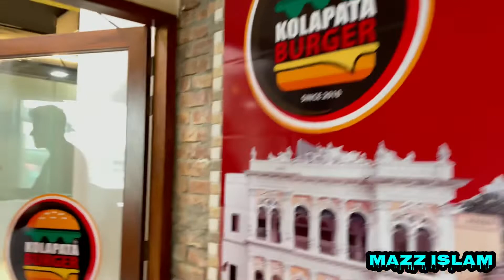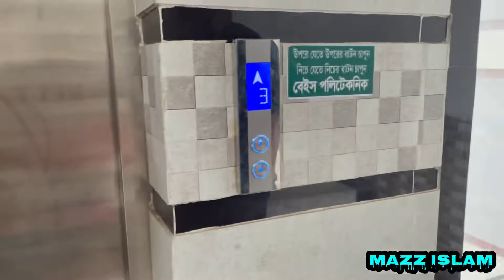Kolapata Burger Restaurant | Ajira Vlog | Mazz Islam